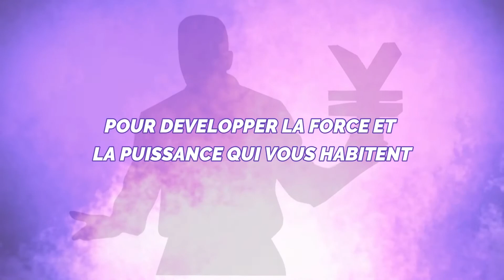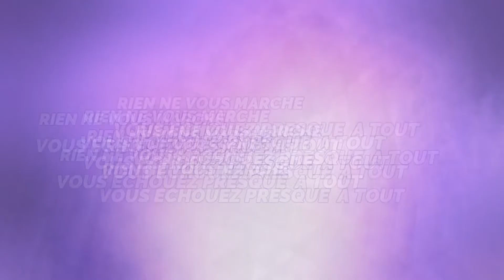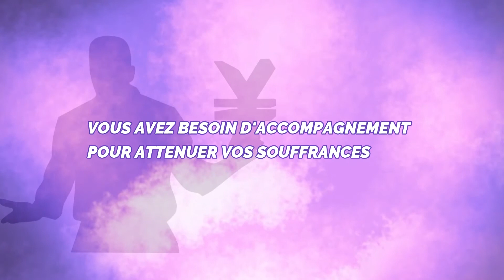Cet indiscutable invisible qui vous poursuit.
MESSAGE DU MAITRE N°28 DU LUNDI 26/10/2020. Chaîne_de_Télévision_HMD4, première chaine au monde dédiée à la promotion de la métaphysique.